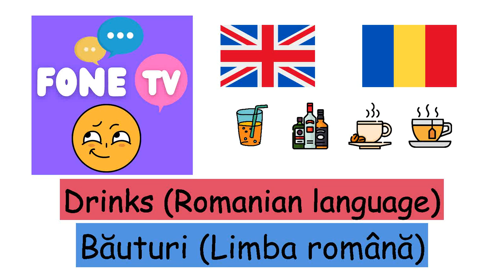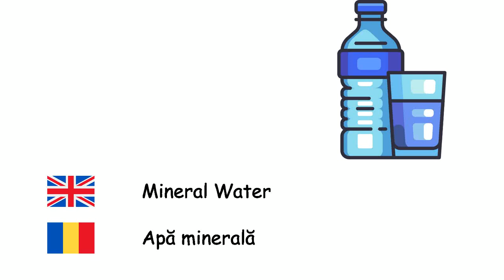Drinks (Romanian language) (en-ro)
Fone TV
en-ro-3
Băuturi (Limba română)
Alcohol - Băutură alcoolică
Drink - Băutură
Cola - Cola
Water - Apă
Milk - Lapte
Lemonade - Limonadă
Coffee - Cafea
Cappuccino - Cappuccino
Tea - Ceai
Juice - Suc
Mineral Water - Apă minerală